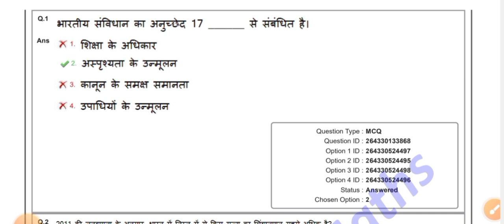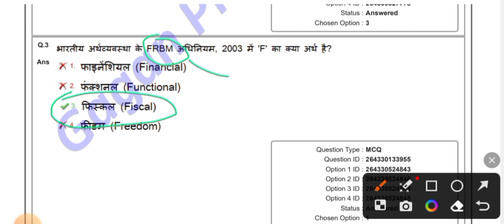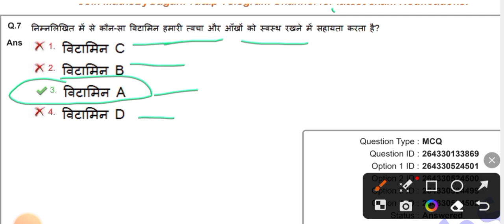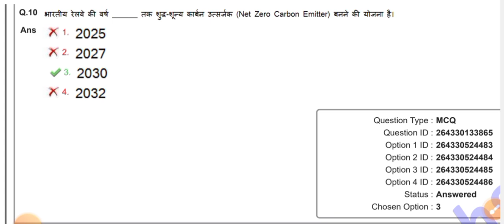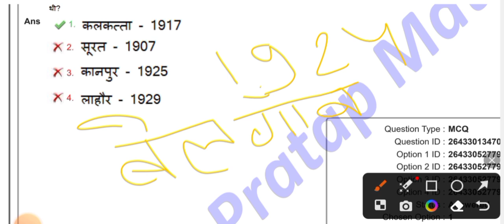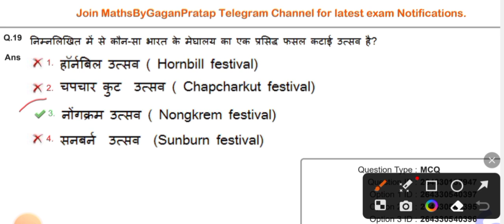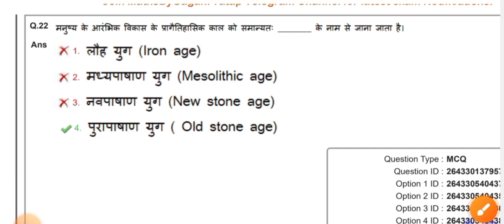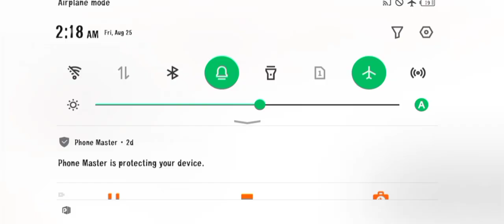SSC MTS 2022-23 ANSWER KEY set 2 | SSC MTS PREVIOUS YEAR PAPER | SSC MTS PAPER SOLUTIONS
Tags